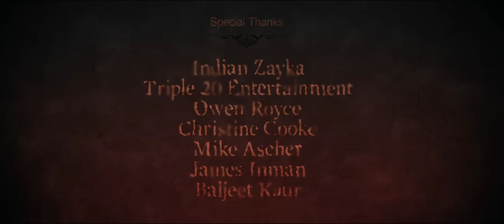Death Dumpling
A hero attempts to thwart the end of the world by trying to get his date to eat gluten.

Created for Z-Fest 2016 Film Festival.